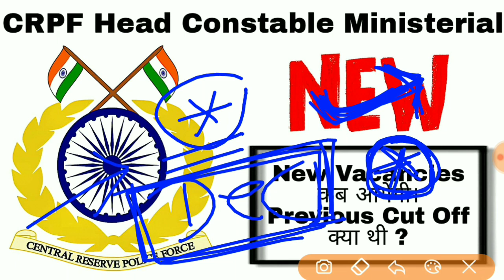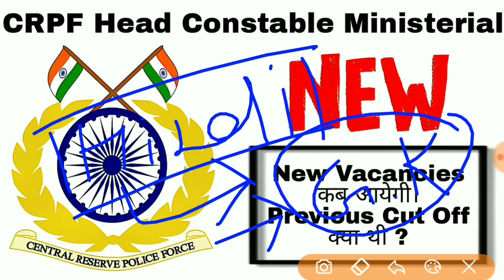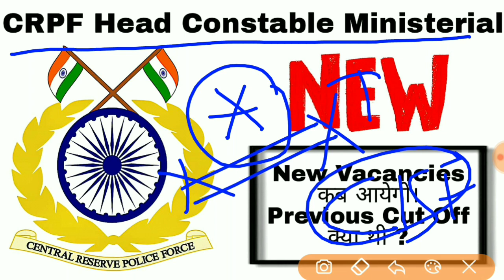CRPF Head Constable Ministerial New Vacancies || CRPF HCM Previous Cut Off || Imp.... Talk about new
Previous cut off 2015-16/ 2016-17